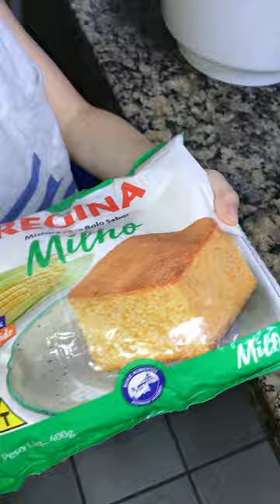Ready-made corn cake dough - family fun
Practical and very easy recipe, even a child can make it, using ready-made corn cake dough.
Thank's @BuaizAlimentos